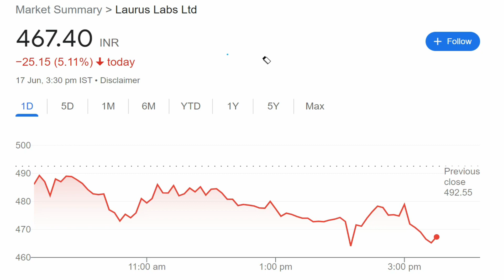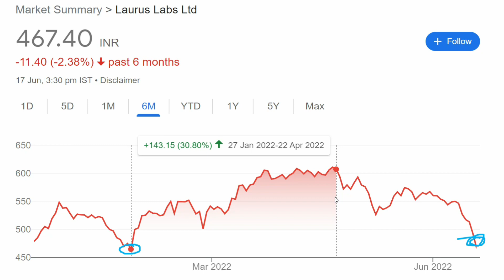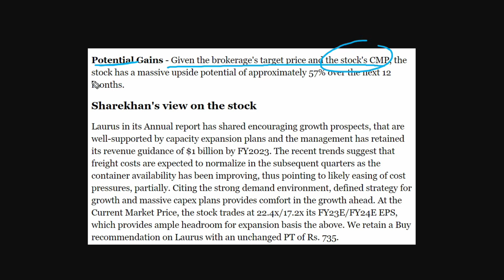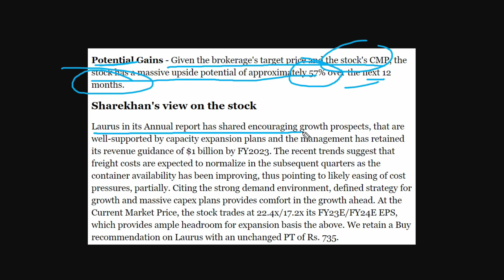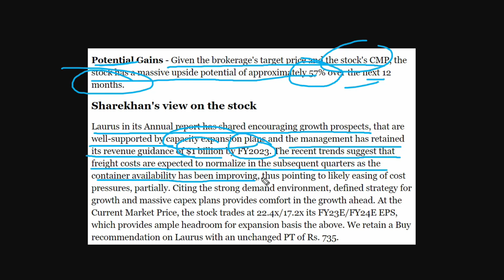Laurus Labs Share | Laurus Labs Share News | Laurus Labs Share News Today | Laurus Labs Latest News